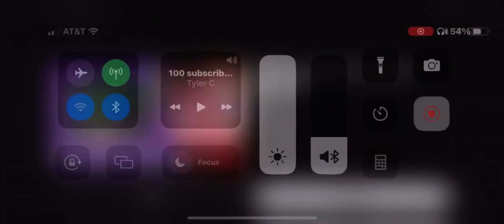100 subscribers song in 64x speed